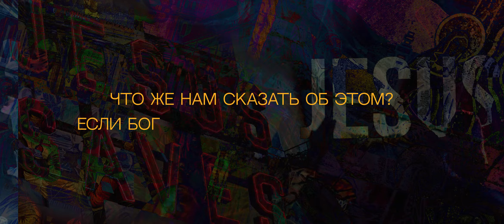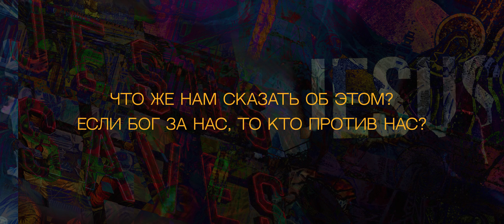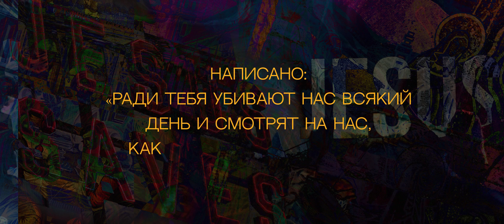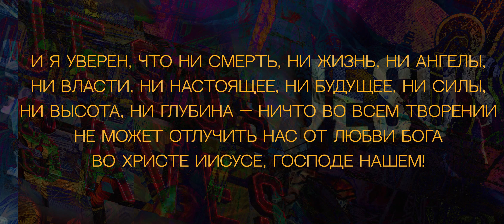Римлянам 8 | Мы знаем, что Бог все обращает во благо для тех, кто любит Его и кого Он призвал..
Из Украины:
🔗Посилання на банку

usdt - TQysmG3dRFRA9H7Xa6H4afoR93H2UCuMLY
ltc - ltc1qvmkm6y27q5yg04v0yc0ma6edq2g3u2prsjup4y
btc - bc1qphzqujjptmjcfuctyljuyw6man6nmaurhvqrdj
eth - 0x3971C14884D7E40f4E8e7EdF6043b90BFc630ACc

«Мы знаем, что Бог все обращает во благо для тех, кто любит Его и кого Он призвал по Своему замыслу. Потому что кого Он заранее узнал, тех и предопределил быть подобными образу Своего Сына, чтобы Иисус стал Первенцем среди множества братьев. А кого Бог предопределил, тех Он и призвал, а кого призвал, тех и оправдал, а кого оправдал, тех и прославил.

Что же нам сказать об этом? Если Бог за нас, то кто против нас? Тот, Кто не пожалел Своего Сына, но отдал Его за всех нас, разве не дарует с Ним и всего остального? Кто будет обвинять избранных Богом? Если Бог оправдывает, кто может осудить? Христос Иисус, Который умер, но воскрес и сейчас находится по правую руку от Бога, ходатайствует за нас. Что может отлучить нас от любви Христа? Скорбь или трудности? Преследования или голод? Нагота или угроза казни? Написано: «Ради Тебя убивают нас всякий день и смотрят на нас, как на овец перед бойней».

Но мы одерживаем величайшую победу над всем этим благодаря Тому, Кто полюбил нас. И я уверен, что ни смерть, ни жизнь, ни ангелы, ни власти, ни настоящее, ни будущее, ни силы, ни высота, ни глубина — ничто во всем творении не может отлучить нас от любви Бога во Христе Иисусе, нашем Господе!»